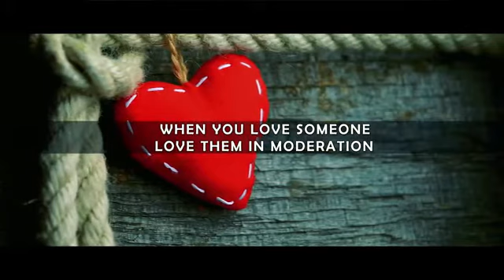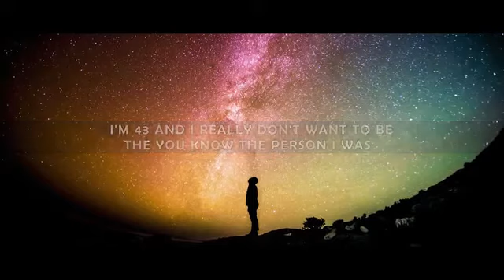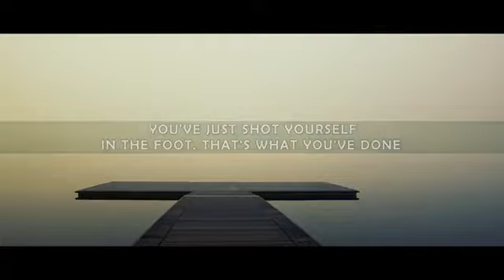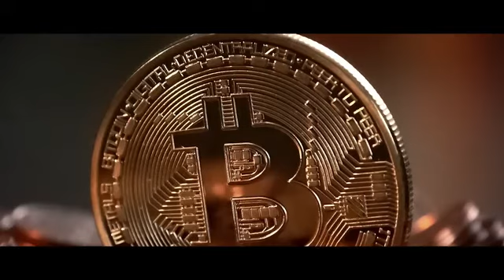Sharing Everything With Friends?❌ MUFTI MENK